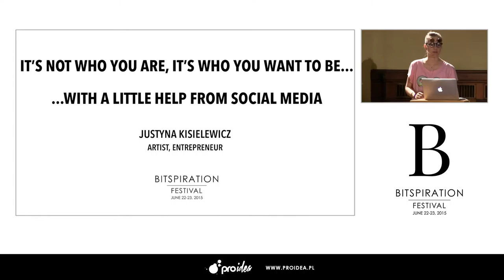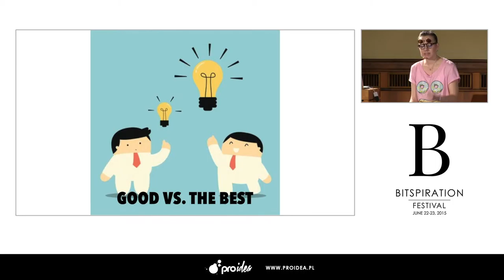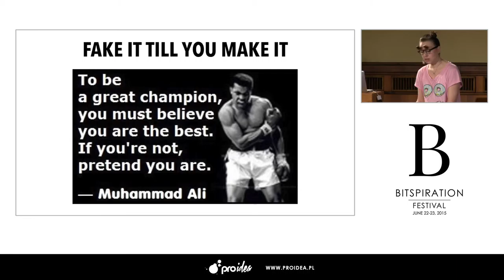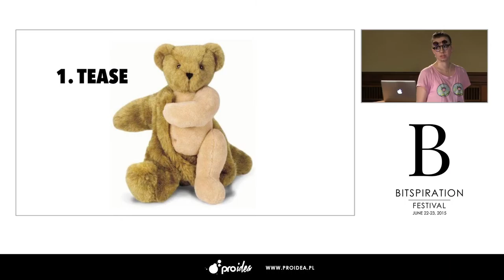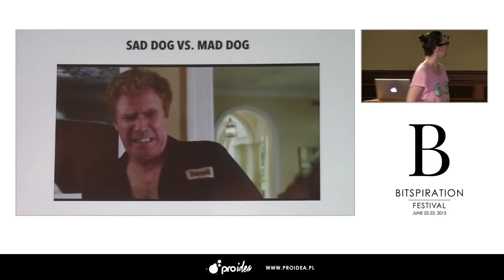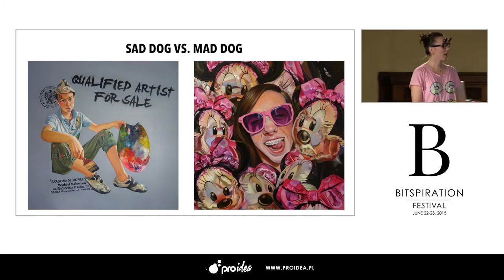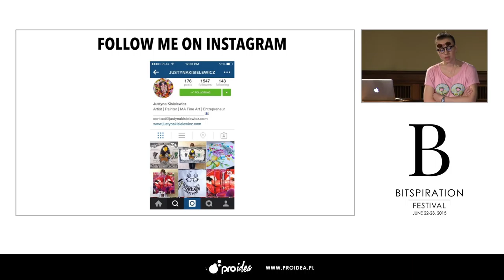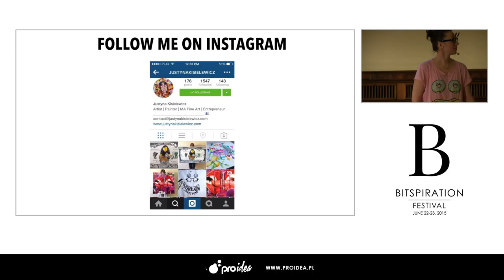Bistpiration 2015- Justyna Kisielewicz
"It's not who you are, it's who you want to be...with a little help from social media"

Justyna Kisielewicz is a successful artist and entrepreneur. She received her undergraduate degree in American Studies and graduate degree in Political Science from University of Warsaw. In 2011 she graduated with distinction in Painting in Leon Tarasewicz's studio at the Academy of Fine Arts in Warsaw. She is one of the best selling and exciting break through artists in Europe that uses social media to connect with art collectors. Her art work is in high demand and is appreciated by leading global art collectors. In 2015 she had a sold-out show at Bash Contemporary located in San Francisco, California. This year she will also have solo shows in Sydney, Australia at Friends of Leon Gallery and in Salzburg, Austria at Galerie Sandhoffer. In 2016 she is opening with a solo show in Berlin in Galerie Villa Koeppe. She is on Twitter @jkisielewicz and Instagram @justynakisielewicz